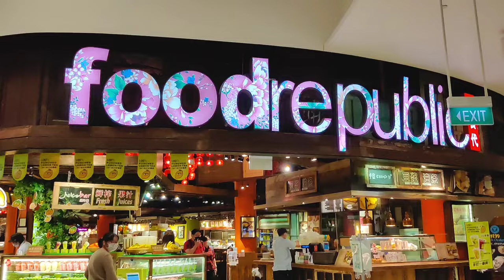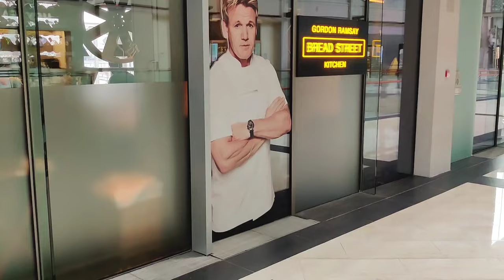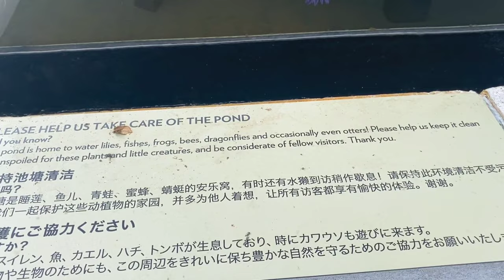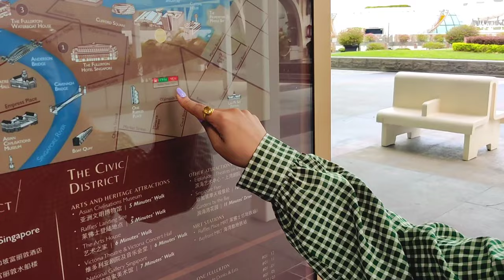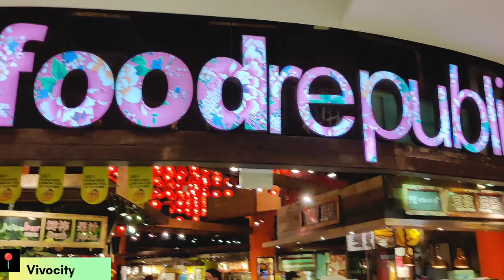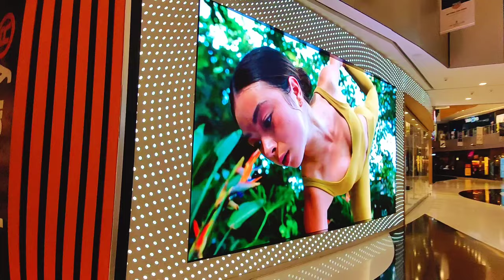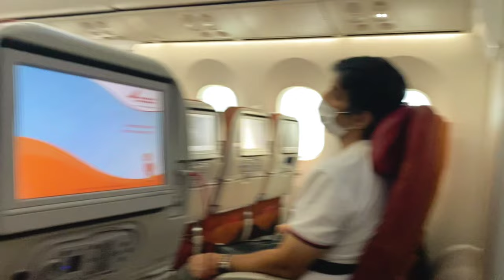Marina bay Singapore | Merlion park , Helix bridge | Siloso beach sunset | Singapore travel vlog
Hi guys,🤗

In this video we’ll explore Marina bay Singapore ,Merlion park Singapore , helix bridge singapore and the most beautiful sunset at Siloso beach. It includes all the best photo spots in this area. This is the last but undoubtedly the best video of singapore travel series. So watch till the end and enjoy!🥳

✅Also, if you’re planning for Singapore, get the best deals

Marina bay Singapore | Merlion park Singapore | Helix bridge Singapore | Siloso beach sunset | Best photo spots in Singapore | Singapore vlog | Singapore travel guide | Singapore travel vlog | Singapore trip guide 2022